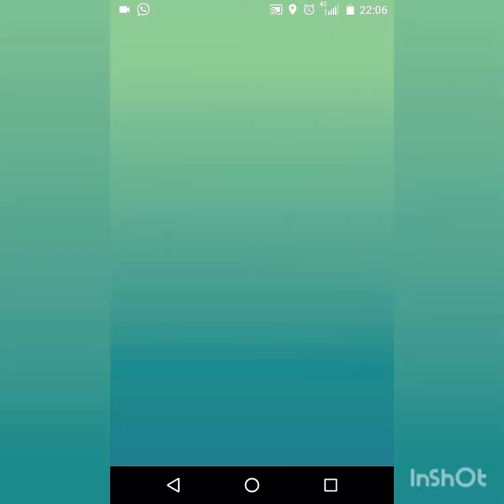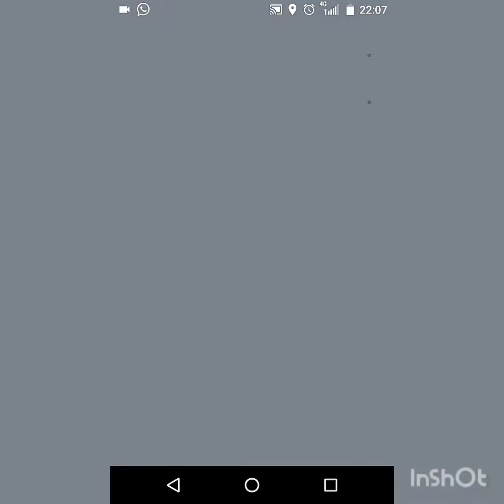Alolan Raichu solo raid (no boost)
Alolan Raichu is one of the most fun tier 3 solo raid for me. Let me know what's your favourite tier 3 solo raid to do. Leave your answer in the comment section below.

Music from the video game Pokemon Red, Blue & Yellow from 1996, by Nintendo.

Phone: HTC Desire 650 Dual SIM
Android version 6.0